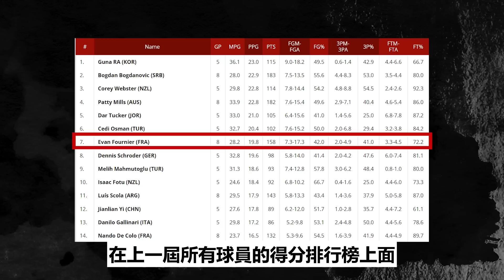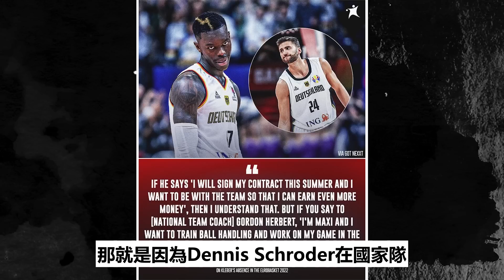世界盃最值得關注的NBA球員